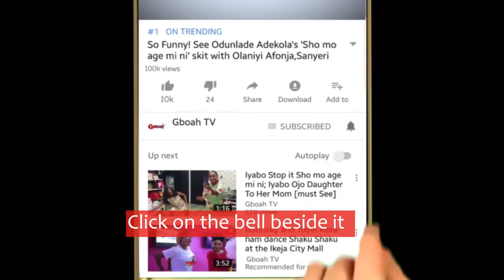Bidemi Kosoko's Son Looking So Big As Sola Kosoko Cut Cake With Her Husband,Dad On Her Birthday